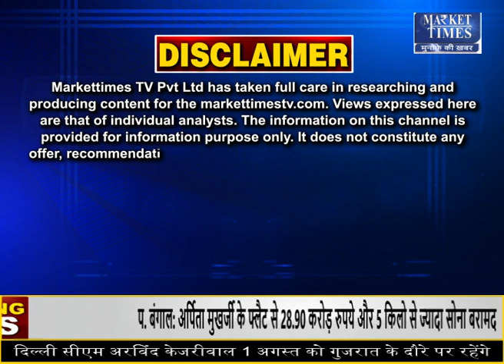MSP से कम रेट पर चना बेचने को मजबूर किसान